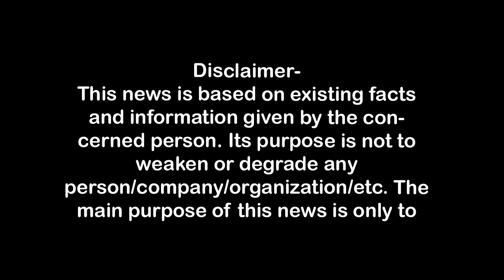पांच दिन की रेकी और फिर प्लानिंग से लूट लिया सेल्समैन को First Byte.tv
परतापुर थाने के निकट हुई थी लूट की वारदात,
सेल्समैन राजेंद्र को मारपीट कर लूटा था,
बदमाशों ने 1.95 रूपये लूट लिये थे,
दो बदमाश ग्राम अच्छरौंडा के रहने वाले,
रेकी करने के बाद दिया लूट को अंजाम ,
ठेके के सेल्समैन से लूटे दो लाख रुपये

1.वाकई मोदीजी की तुलना नेहरूजी से नहीं की जा सकती